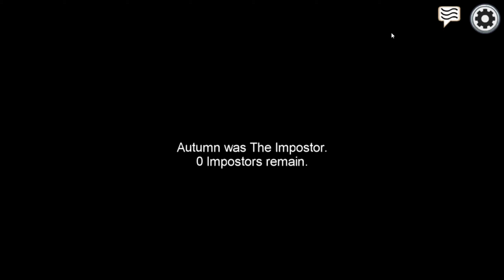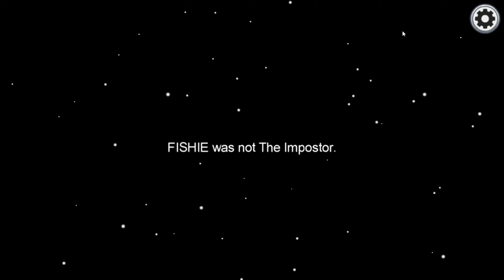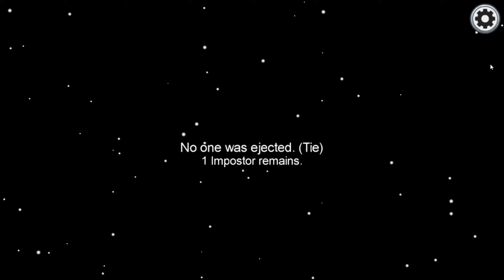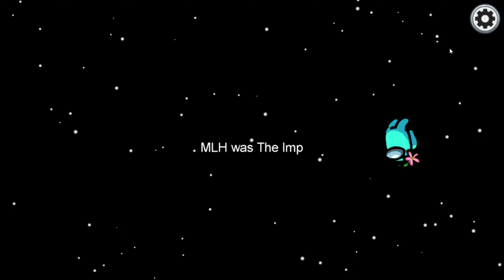Among Us part ???